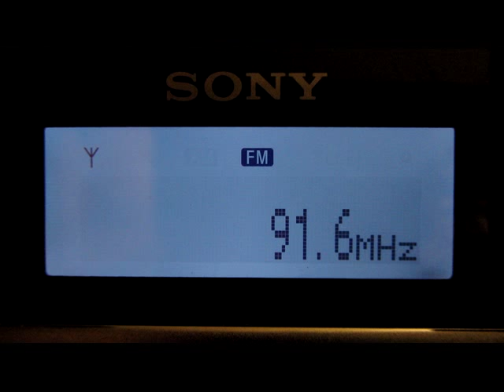[Tropo] 91.6 MHz - Hit FM - Хит FM - Roven'ky - Luhans'ka Oblast' - (390 km)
26 December 2013, 16:38 UTC. QTH: Poltava, Ukraine.
ID at 00:25 "...Реклама. Виготовлення та розміщення реклами у Ровеньках..."